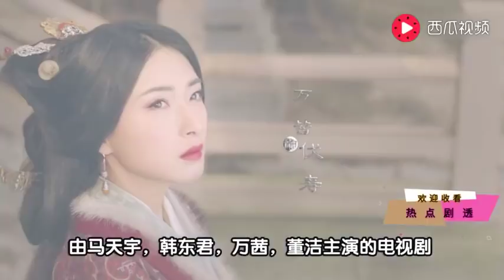曹操为得到整个天下，逼迫刘平废除伏寿另娶曹节，却害了女儿一生